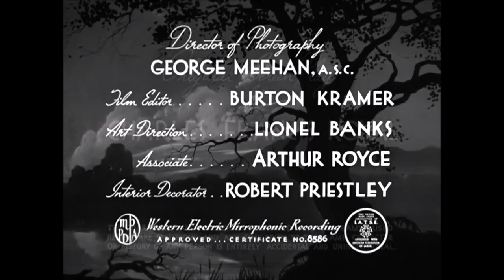A Tornado in the Saddle - 1942 Western with Bob Wills, Russell Hayden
This was filmed in December of 1942. The Japanese had just bombed Pearl Harbor, but all was well in the old west. Bob Wills actually get to  act here. He even has some fight scenes.  The group sings, "Dusty Skies" a few times. The opening is, "You're From Texas."